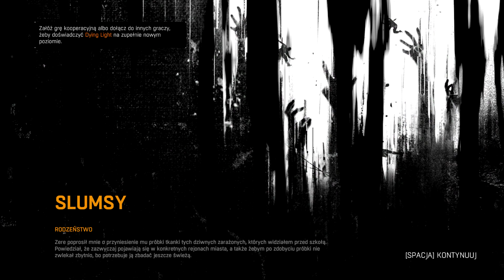Dying Light odc 11